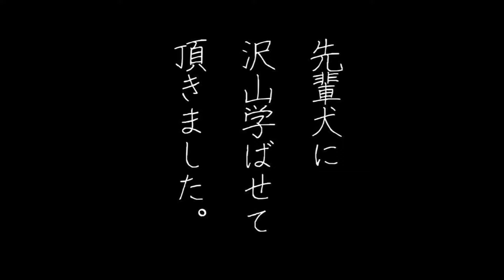コロコロと遊ぶ柴犬が可愛い。犬の幼稚園に参加してみたよ。【柴犬ドワイト】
コロコロを使うと必ず遊びにくるドワイト。
彼にとっては、おもちゃ？に近い存在なのかもしれない。

そして、この度ドワイトは犬の幼稚園に初参加した。
犬社会の、社会性や体格の違うワンちゃんとの接し方をドワイトに学んで欲しい為だ。
幼稚園はドワイト一人で行ったため不安か楽しかったのか？帰宅後はとても疲れて、熟睡していました。
ドッグトレーナーさん言わく、午前中はかなり警戒していたが、少しづつ慣れてきていたとの事。
少しでもドワイトの社会経験になれば。
※犬の幼稚園での出来事は写真のみとなります。